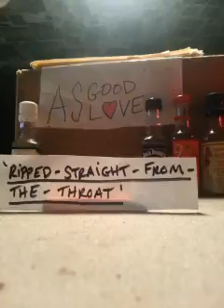AGL- 'Ripped-Straight-from-the-Throat'(demo)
c.6.2013.APG